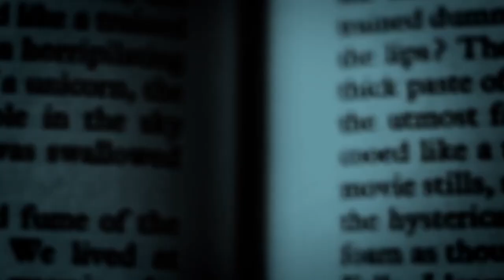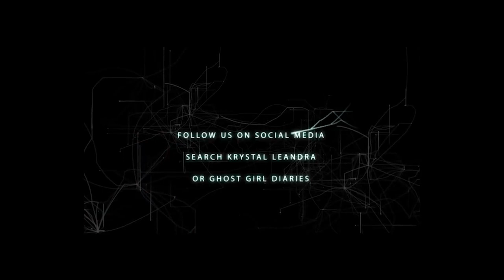Review: Ghost Adventures Vicksburg Spirits Under Siege